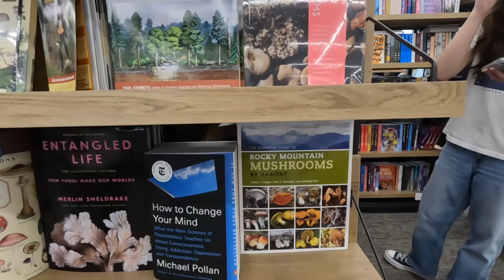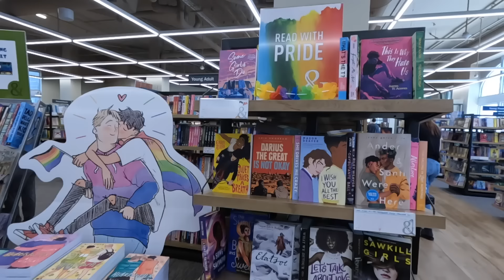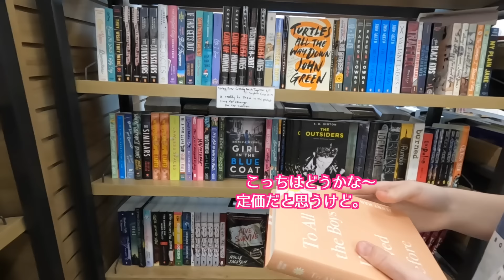アメリカ中学生長女とお買い物！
皆さん如何お過ごしでしょうか。
今回もさらにゆるさに磨きがかかって
おりますが、おひま〜な時に
お付き合い頂けると嬉しいです＾＾

コメントもお願いします！

新チャンネルMaple & Momo channel